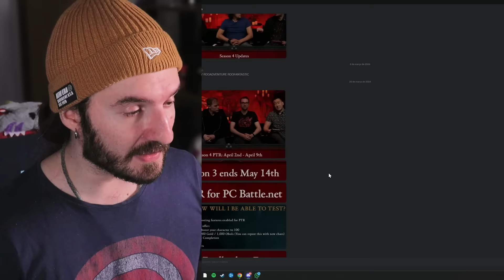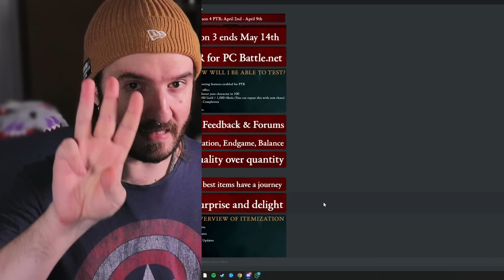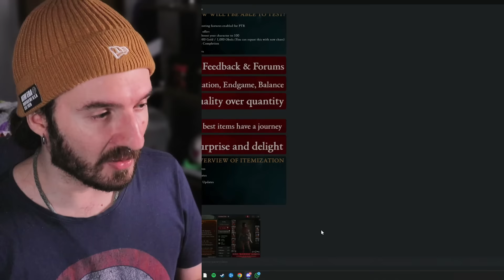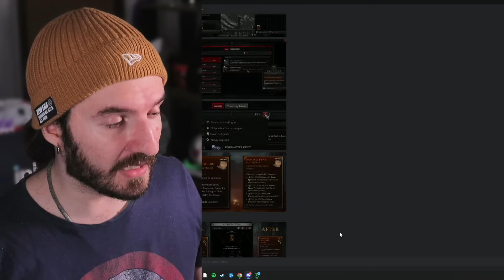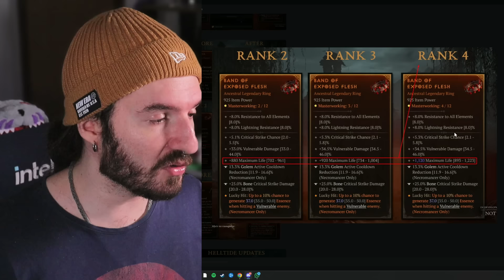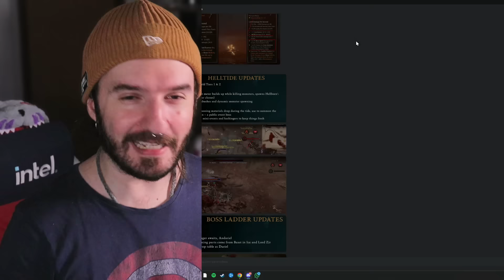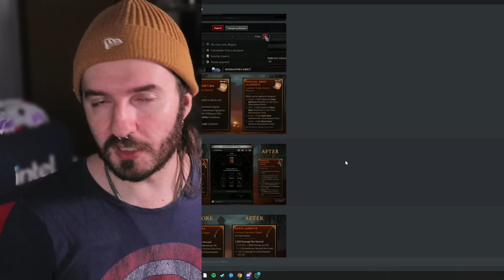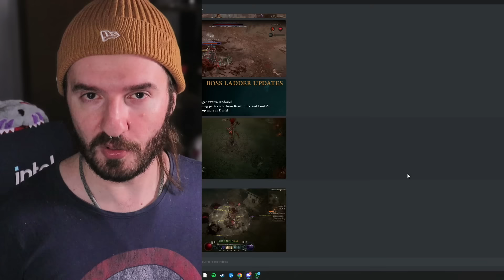ATUALIZAÇÃO ABSURDA CHEGA PARA SALVAR DIABLO 4 NA TEMPORADA 4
É algo absurdo o que vai acontecer na temporada 4, apenas faltou um filtro de loot e o guarda rouba de builds, de resto, foi a melhor Campfire de Diablo 4 até hoje.